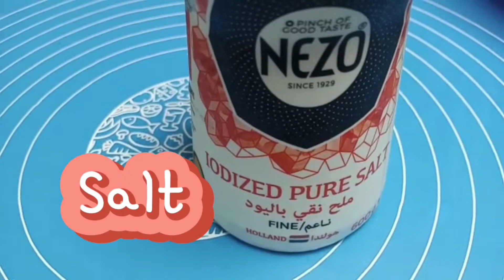👩‍🍳 SAUSAGE PIE/ SAUSAGE QUICHÈ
👩‍🍳Sausage Quichè/sausage pie

6 to 8pcs sausage your choice
6 eggs
Fresh milk
1 onion
Parsley/coriander
Cheese
Ground pepper
Salt

👩‍🍳Crust
2cups fllour
4 tbspn cold water
2egg yolk
150grams butter
2 to 4 tbspn sugar
Salt

👩‍🍳Thank you to all..God bless.